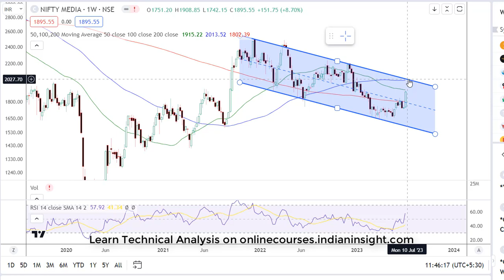Will media stocks rally? Nifty media index analysis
In this video what we can expect in the coming weeks for NIFTY media index

I'm not registered with SEBI in any capacity and it's fair to assume I have some exposure to any ideas discussed